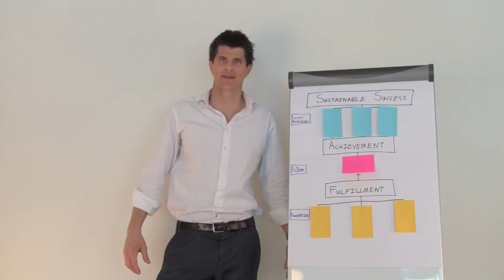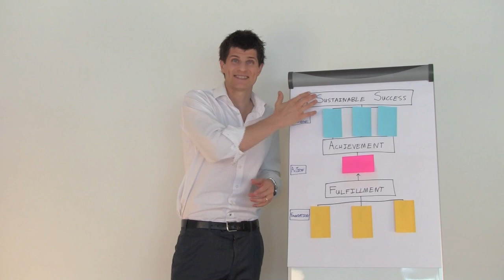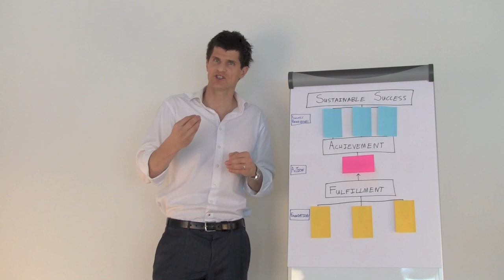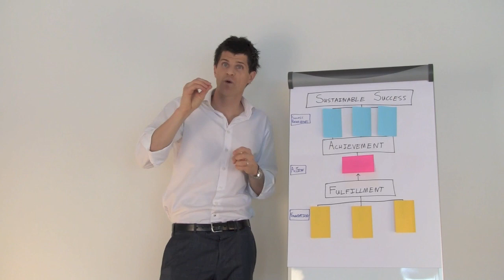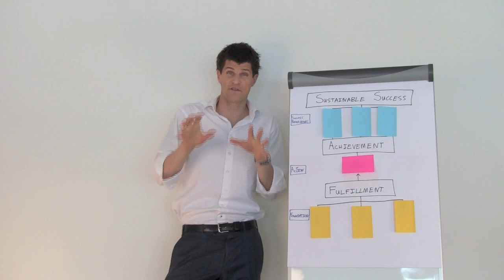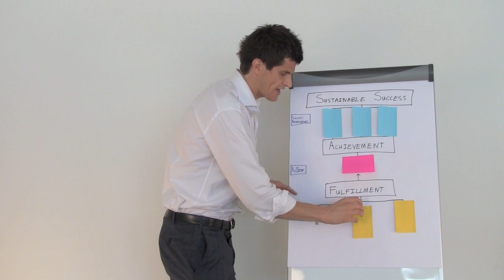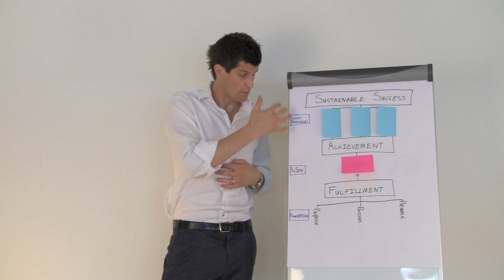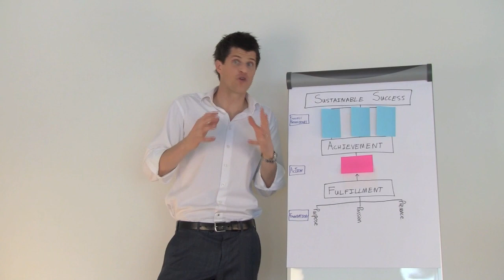The Three Learnable Foundations of Success - Unfair Fight live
All successful entrepreneurs and business owners have three core foundations that differentiate them from the 96% who ultimately go broke. In this video Ernst & Young - Young Entrepreneur of the Year, Sam Hazledine, shares these three foundations that he used to create the fastest growing service business in the country, and how you can learn them and use them to create sustainable and enjoyable success in business, and life.